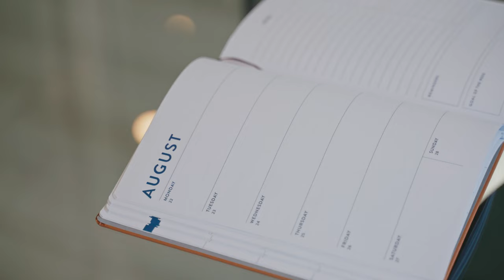11 Midtown Drive SE, Airdrie